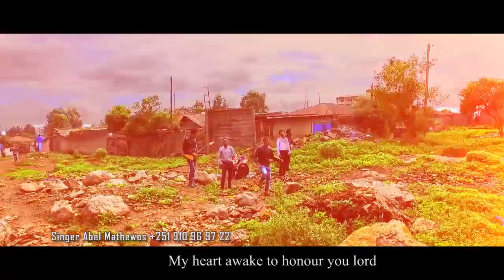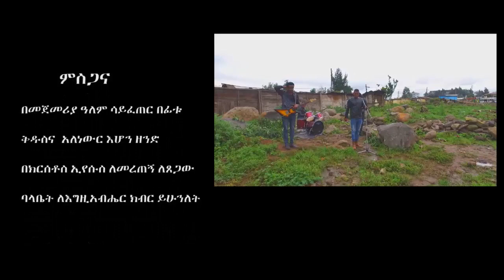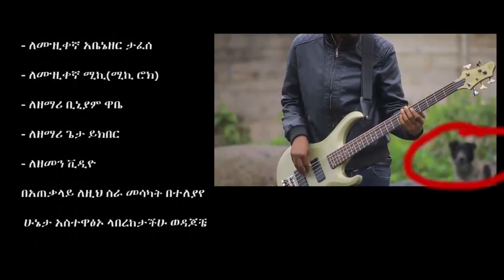New amharic gospel song Selame ( ሰላሜ ) by Abel mathewos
እርግጥ ነው ያለንበት ወቅት እጅግ ከባድ ከመሆኑ ጋር ተያይዞ
✔የምናየው፣✔የምንሰማውና ✔የምናነበው መልካም ያልሆነ ነገር ሊሆን ይችላል ነገር ግን በነገሮች የማይመዘን ሰላም በክርስቶስ ተሰጥቶናል
ሰላምን እተውላችኋለሁ፥ ሰላሜን እሰጣችኋለሁ፤ እኔ የምሰጣችሁ ዓለም እንደሚሰጥ አይደለም። ልባችሁ አይታወክ አይፍራም።

Share በማድረግ ለሌሎች እንዲደርስ ያድርጉ
🙏🙏ቅዱሳን በዚህ መዝሙር እንደምትባረኩበት አምናለው::  ለሌሎች እንዲደርስ share አድርጉ:: ተባረኩ